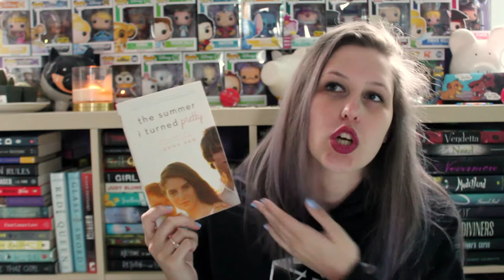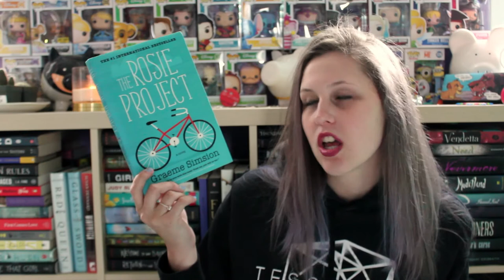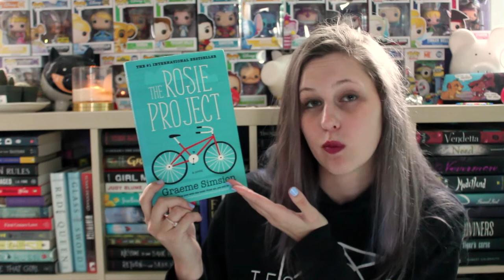TOP 5 WEDNESDAY | SUMMER READS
All the Jenny Han... ALL OF IT